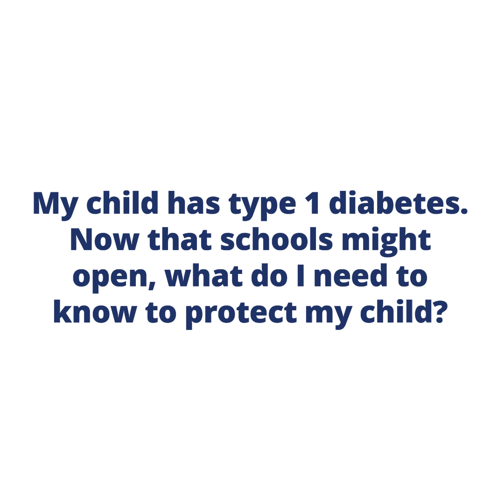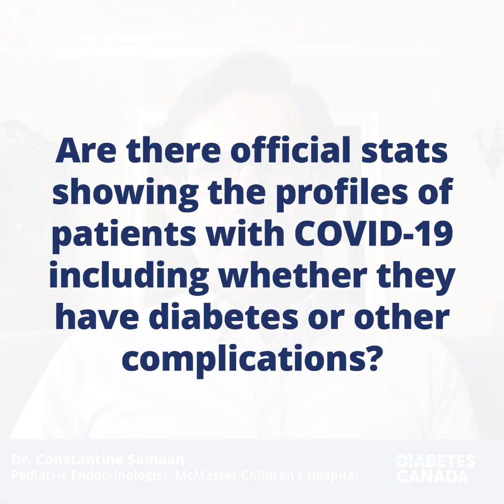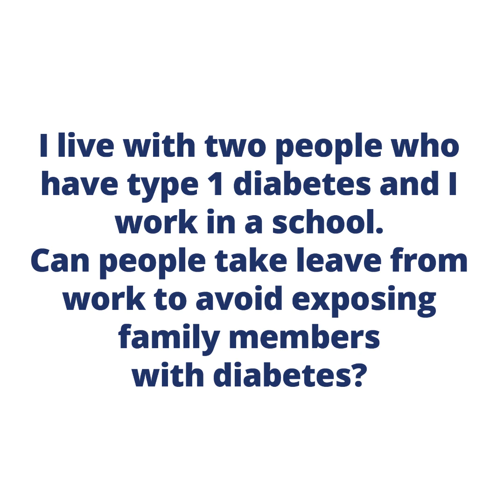Questions & Answers about COVID-19 and Diabetes with Ask the Experts from Diabetes Canada – May 15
Check out this week’s episode of Ask the Experts to find out answers to:

- My child has type 1 diabetes. Now that schools might open, what do I need to know to protect my child?
- Are there official stats showing the profiles of patients with COVID-19 including whether they have diabetes or other complications?
- I live with two people who have type 1 diabetes and I work in a school. Can people take leave from work to avoid exposing family members with diabetes?

Keep your great questions coming, by replying in the comments below!